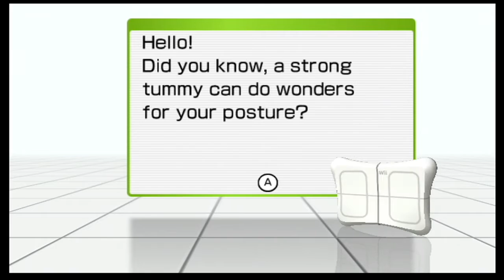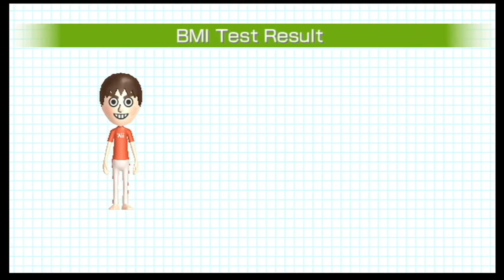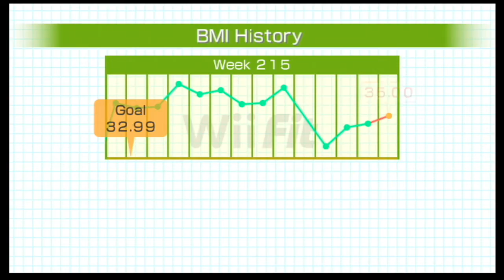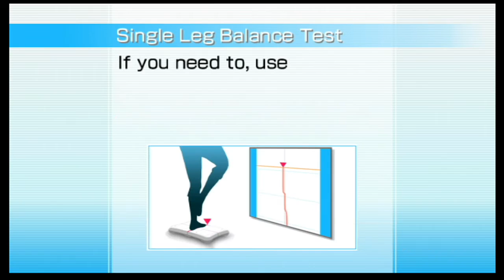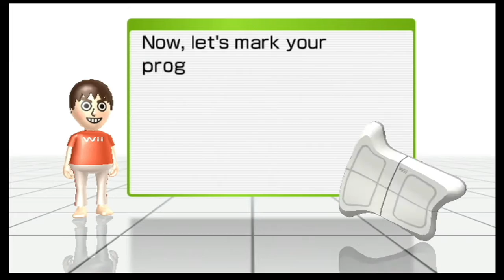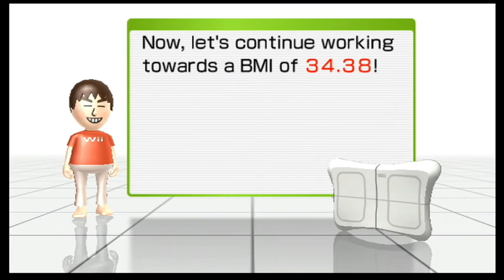Wii Fit Daily Log - Body Test 23 & Basic Step (Champion Rank) - Part 23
Hello! Today we are going to be playing Wii Fit! This will be played by GaplekBehemoth!

THIS TOOK ME 31 TRIES!!! It felt so finicky and it doesn't help that it's slightly off-beat. What I figured out was that the timing is not when the step lands in the "frame" as you would expect from any other rhythm game.